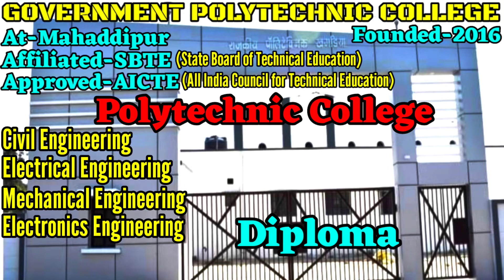Top ten college of khagariya. Best college of khagariya. khagariya ke sabse achha college kaun hai?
Welcome back to STUDENT OF BIHAR 121. Bihar ke kisi bhi College University ya Institute ke bare me puri puri jankari ke liye ek matr YouTube channel STUDENT OF BIHAR 121. Friends aap ek aise YouTube channel par pahunch gaye hai jahan par sirf top ten college ka nam hi nhi bataya jata hai balki top ten college ke bare me puri puri jankari kafi details me di jati hai. Aur aaj ke is video me ham aap ko pura details me jankari denge khagariya jila ke top ten college ke bare me, ki  Khagariya jila ka top ten college kaun hai ya best college of khagariya. Friends khagariya jila ke top ten college ke bare me aapke jitne bhi sawal hai jaise, top ten college of khagariya, best college of khagariya, engineering college in khagariya, polytechnic college in khagariya, medical college in khagariya ba college in khagariya etc in sabhi sawalon ka jabab is video me aapko milega. To Friends aap is video ko end tak jarur dekhen. Dosto yahan par top ten college of khagariya ka nam diya ja rha hai jinhe aap aasani se jan sake.  To Friends Khagariya ke top ten college ke list me number one par hai,
1. Government Engineering College of khagariya
2. Government Polytechnic College of khagariya
3. Shayamalal Chandarshekhar Nursing College
4. Koshi College of khagariya
5. KMD College
6. KDS College
7. Awadh Bihari Sanskrit College
8. Rajmata Madhuri Devi Teacher Training College
9. B.Ed Teacher Training College Khagariya
10. Mahila College.

Friends yah hai Khagariya jila ke top ten college ka nam lekin friends in colleges ke bare me aur sabhi jankari ke liye aap hamare is video ko end tak jarur dekhen. Aur agar aap hamare is channel par pahli bar aaye hai to please aap hamare is channel ko subscribe jarur karen kyonki ham bihar ke bare me aur kafi video banate rahte hai.

Friends aap hamse Facebook Page par bhi jud sakte hain aur hamse bahut jankari share kar sakte hai to friends aap hamare Facebook Page ko like and Follow jarur karen.